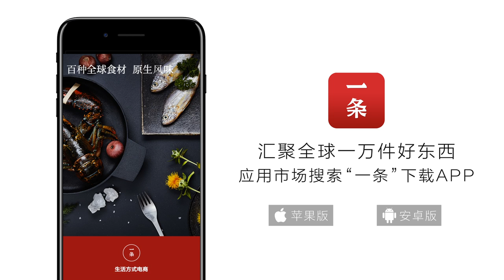建築 ｜貝聿銘： 台灣最美教堂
3年前，美國Getty Foundation視覺藝術基金會，選出了10個全世界最美的20世紀建築，台灣有一個上榜：東海大學內的路思義教堂。教堂外觀，看上去像是祈禱的雙手，四片乾乾淨淨的混凝土，用最少的方式，展現了力與美最極致的平衡。